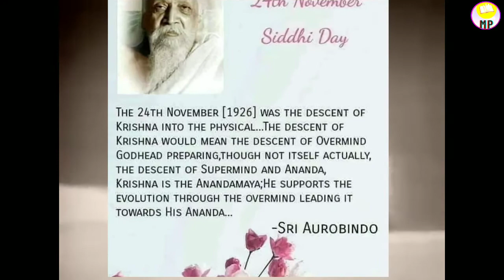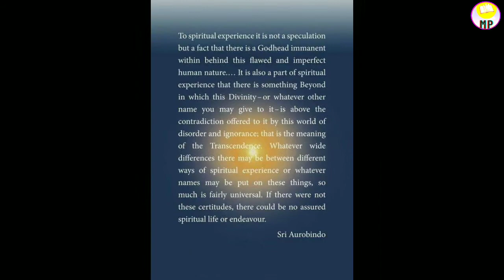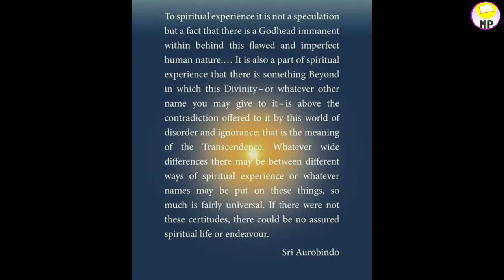ସିଦ୍ଧି ଦିବସରେ ପ୍ରଭୁଙ୍କ ବାଣୀ || Srimaa Sri Aurobindo || Siddhi Diwas || Puduchery Ashram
THE VIDEO USED IN THIS CHANNEL HAS TAKEN FROM SOME OTHER MOTHERS CHANNEL FOR FARE USE ONLY.

THIS IS ALL ABOUT SRI AUROBINDO SOCIETY, PUDUCHERY ASHRAM.

ITS ONLY FOR THE DEVOTEE OF SRI MAA AND SRI AUROBINDO..

SO BEFORE COPY RIGHT CLAIM OR STRIKE PLEASE INFORM ME.🙏🙏🙏🙏

"MY  MAIN AIM IS ONLY TO SPREAD THE SRI AUROBINDO CONSCIOUSNESS THROUGH OUT THE STATE ODISHA BY THIS YOUTUBE CHANNEL."
WE ALL LOVE THE MOTHER AND SRI AUROBINDO.

kete patha chhadi asilini dure // Sri maa bhajan ## Sri maa song ୍୍
ସଞ୍ଜୟ କୁମାର ମହପାତ୍ର( ସଂଜୟ ଭାଇ) ଙ୍କ ସୁନ୍ଦର ଭଜନ।
Sri maa bhajan

Uttarpara speech of Sri Aurobindo-l video - - -

Sri Aurobindo's room Darshana video.

Lord Sri Aurobindo's Uttarpara speech..
Sri Aurobindo's Uttarpara speech
at West Bengal.
Sri Aurobindo's ashram life
Sri Aurobindo's spiritual life
spiritual guru of world
Sri Aurobindo as spiritual leader

Freedom fighter Aurobindo ghosh
Sri Aurobindo's life  beyond world
Sri maa and Sri Aurobindo as yoga guru

Sri Aurobindo's divine life. .

The Mother and Sri Aurobindo .
Puducherry ashram
Maa maa
 Sri Aurobindo's message
spiritual message of lord Sri Aurobindo

at West Bengal.

ଶ୍ରୀ ଅରବିନ୍ଦଙ୍କର ଉତ୍ତରପରା ଭାଷଣ ଦେଖନ୍ତୁ- - -

ଶ୍ରୀ ଅରବିନ୍ଦଙ୍କର ରୁମ ଦର୍ଶନ- - - - -  -

ONLY FROM  DEPARTMENT OF PHYSICAL EDUCATION SRI AUROBINDO ASHRAM PUDUCHERY...

Sri Aurobindo's room darshan at puduchery
prabhu Sri Aurobindo's room